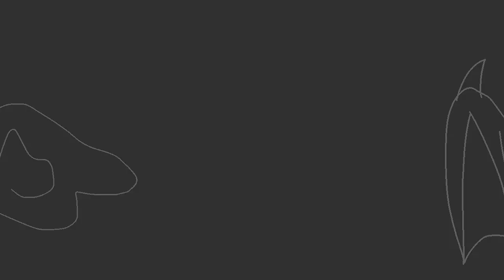LET'S GO TO HEAVEN! animation meme (vent)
Original: ?

apps

character

Mari (Creator/mE)

venty

let's go to heaven meme
let's go to heaven animation meme
let's go to heaven meme animation
vent animation meme
vent meme animation
animation meme vent